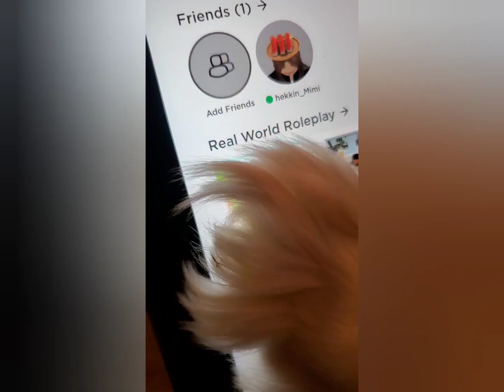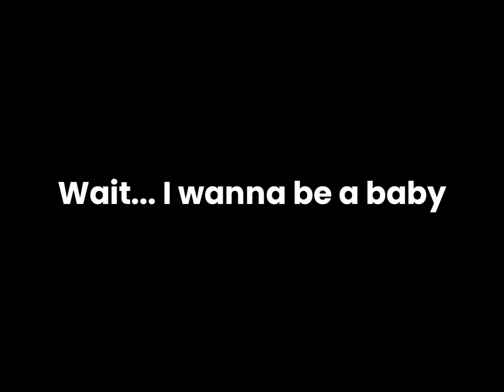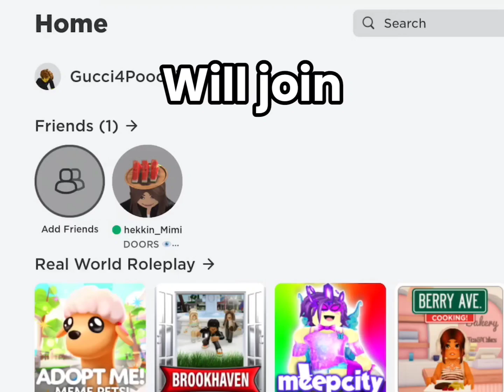MY DOG PLAYS ROBLOX?!?!